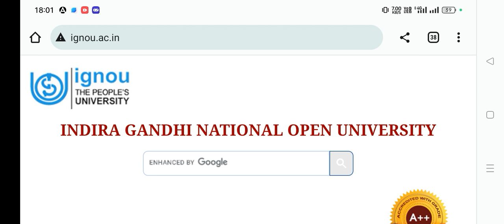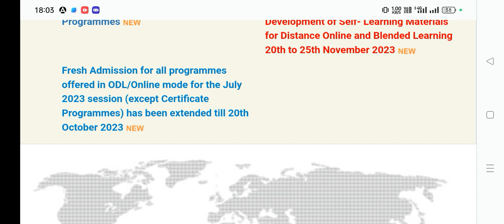IGNOU Admission Ka Last Date Kab Hain ?